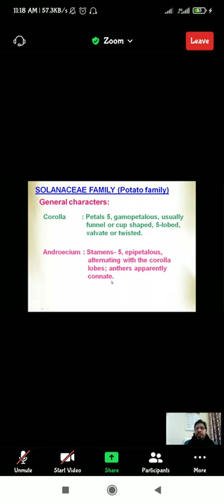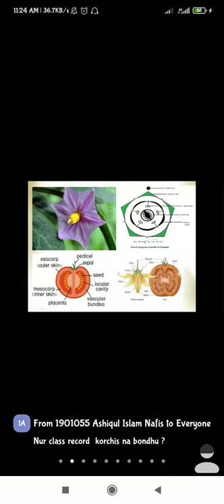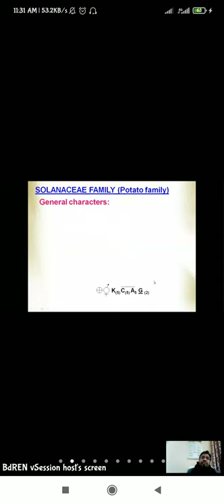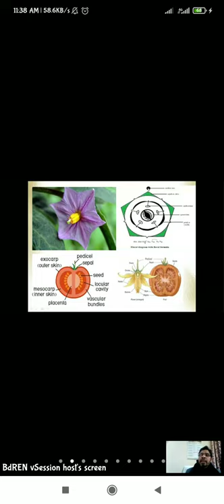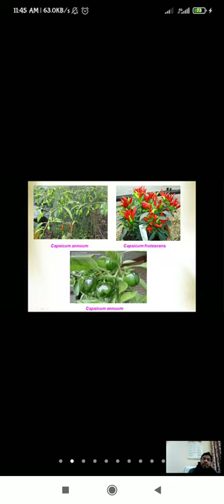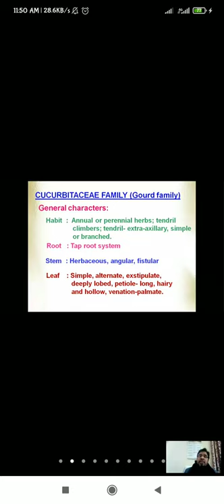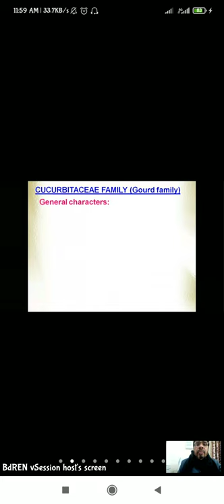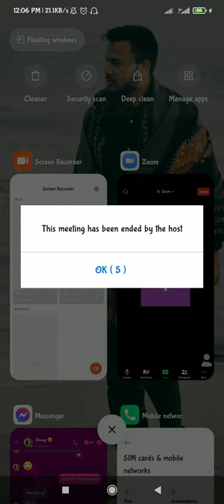CPE Lecture:05 Study of some plant families By Dr. Abu hasan sir